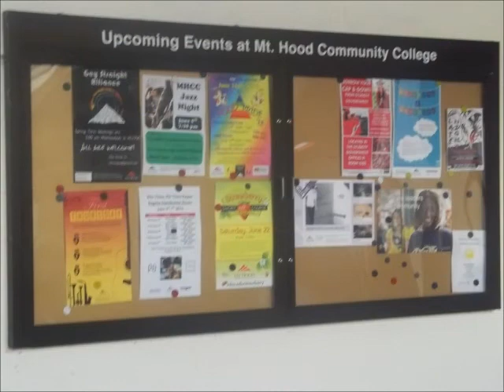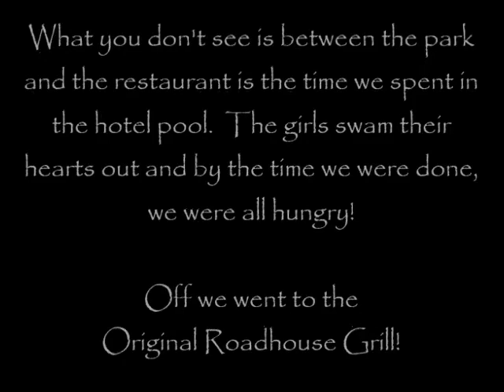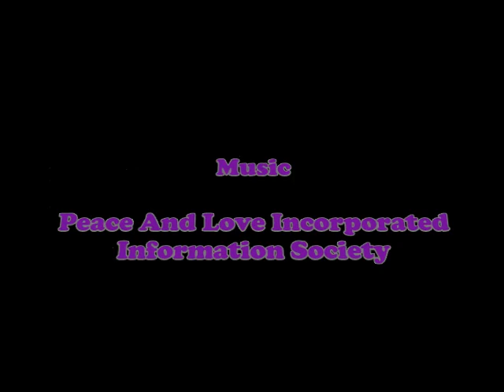2G1R Boise to Portland Day 2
A whirlwind trip to Mt. Hood Community College and Blue Lakes Regional Park.  Also, a restaurant critique on the Roadhouse Grill!